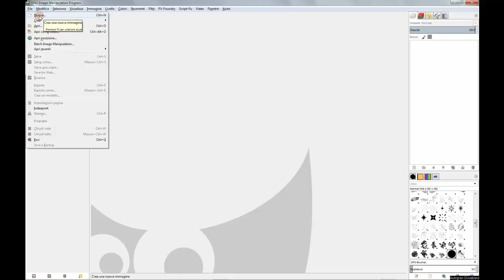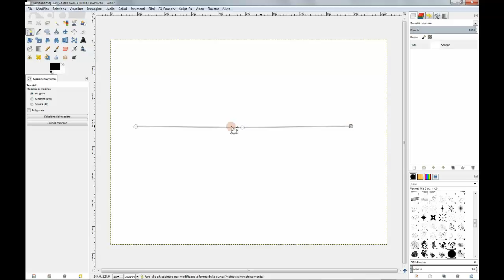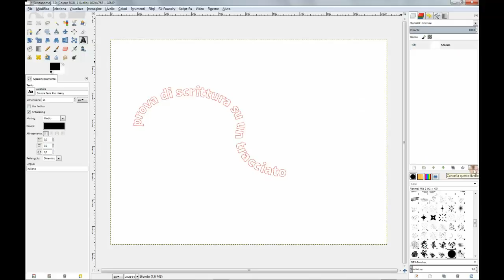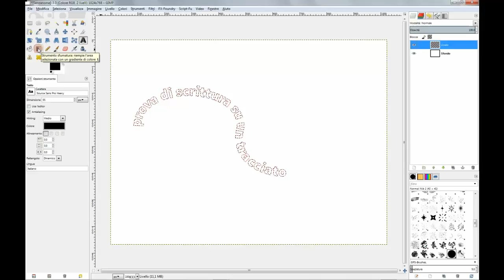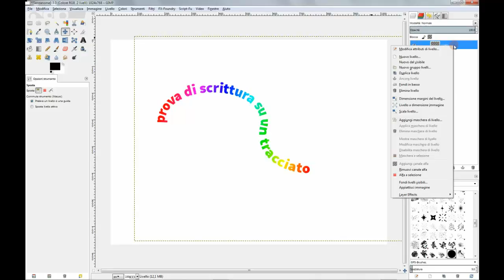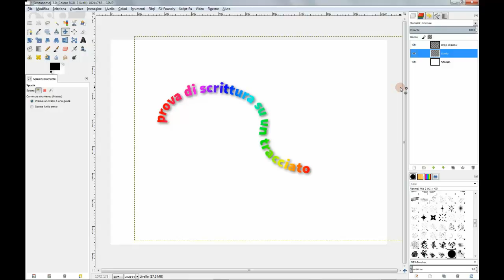Gimp Tutorial - Scrittura su Tracciato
Come ralizzare una scritta su un tracciato predefinito ed aggiungere alla scritta un'ombra